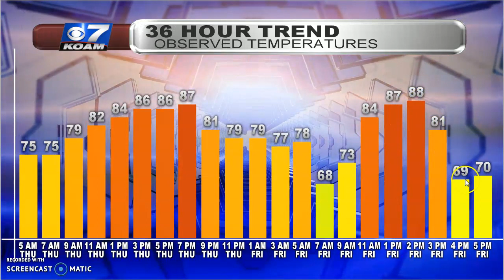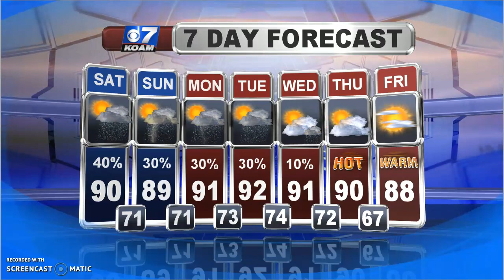Late Friday July 5th - Same Story for Another Day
Sure enough, our Friday turned out to be hot & humid once again. We did have t-storm chances return, but we had to deal with two rounds. We'll continue to stay hot & humid going into next week. Can we shake the rain chances away anytime soon?